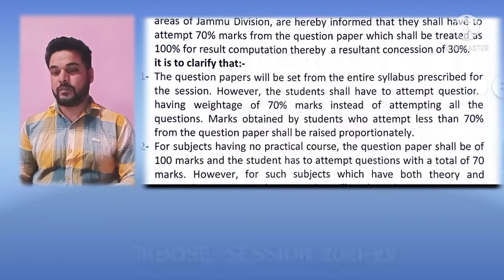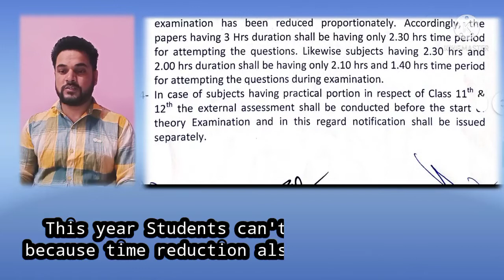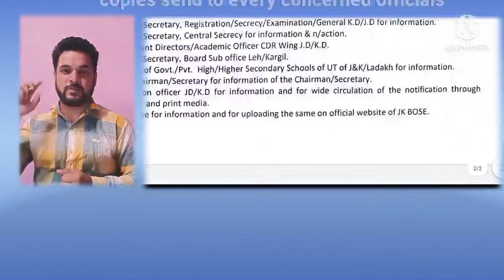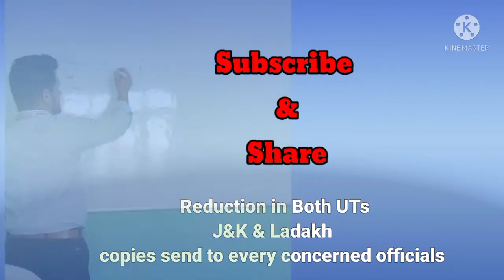Breaking News JkBOSE announces 30% relaxation for 10th/11th/12th Annual 2021-22 Regular Exams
1.Social Sciences syllabus 2020-21
details

2.class 10 th Internal Assessment